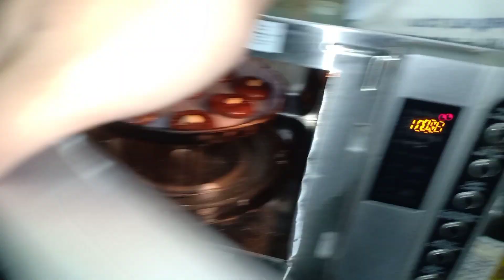Chocolate cookies made by maa || Sunday টা just জমে গেলো ।।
WLCOME TO MY CHANNEL 😘😘😘😘